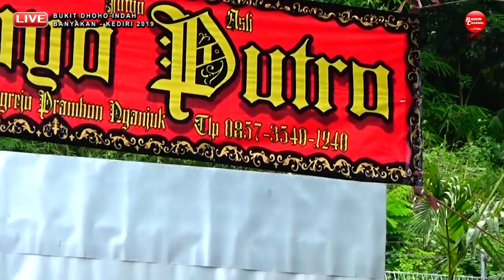Solah Sigrak Kuda Kepang Kembar 6 == SAMBOYO PUTRO Terbaru Live BDI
Solah Sigrak Kuda Kepang Kembar 6 == SAMBOYO PUTRO Terbaru Live BDI Bukit Dhoho Indah Tiron Banyakan Kediri Maret 2019. Didukung Oleh VD AUDIO PRO Gleerrrnya Jawa TImur & Fans SAMBOYO PUTRO SEJAGAT (SPS).